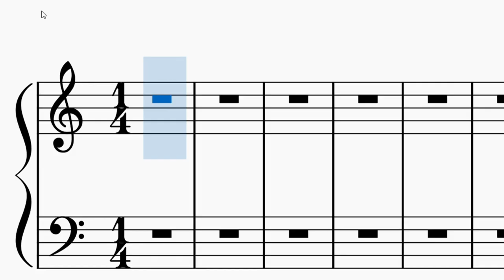[MuseScore 3] - Cross-staff notation